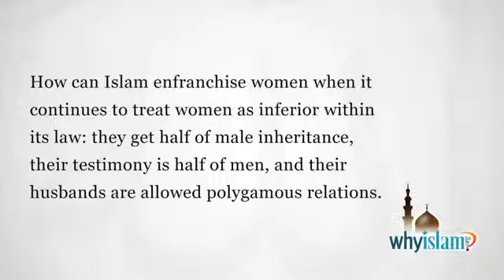Women in Islam Are Women Considered Inferior Than Men